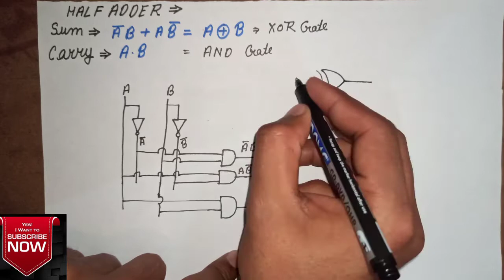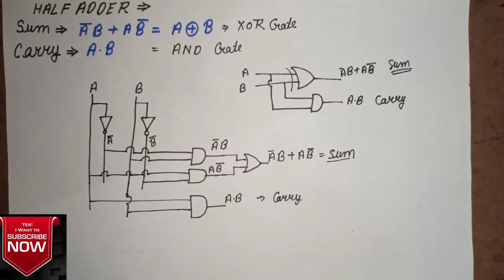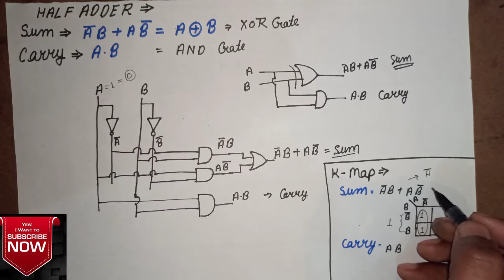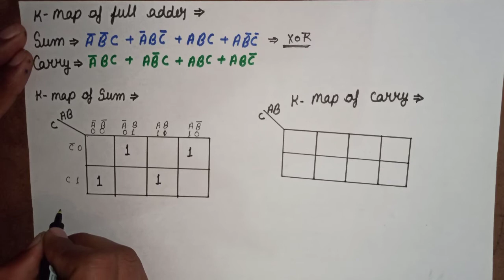digitalelectronics_by_prashant Adder| half adder,full adder in hindi| k-map carry sum gate daigram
teligram link-

playlist of digital electronics link-

playlist of polity link-

playlist of electronics experment-